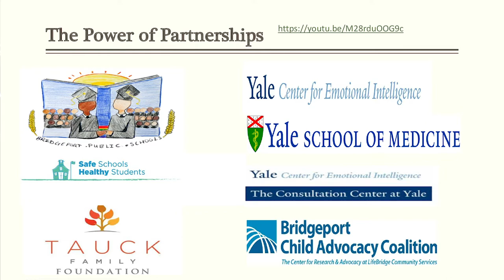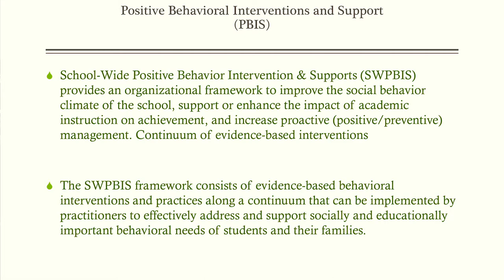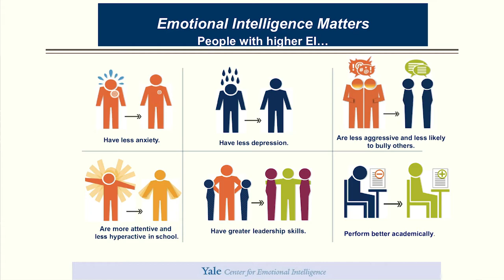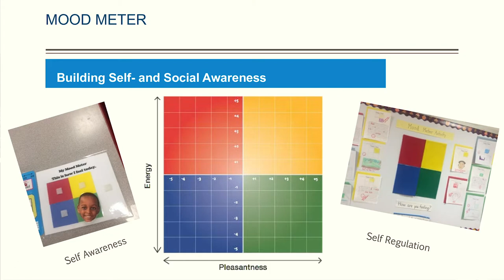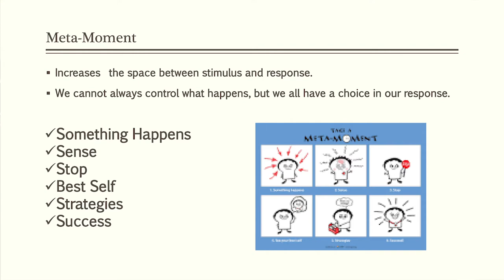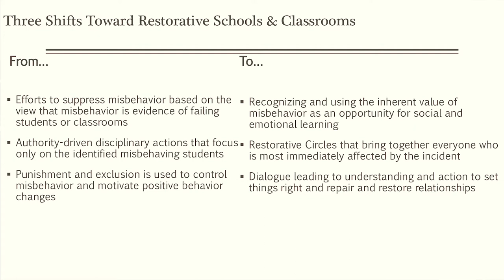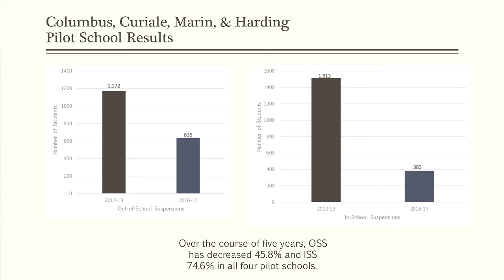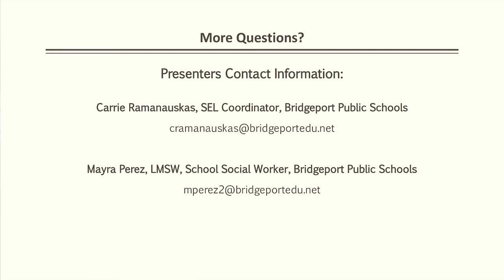Aligning School Climate and Social-Emotional Approches to Increase Student Success within Schools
Presented by
Carrie Ramanauskas, District SEL Coordinator, Bridgeport Public Schools
Mayra Perez, Social Worker, Bridgeport Public Schools